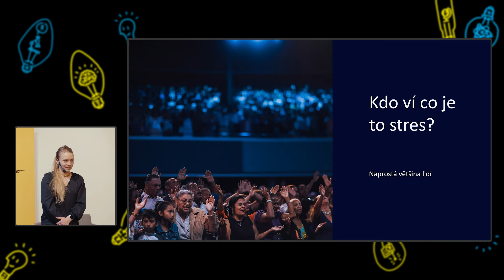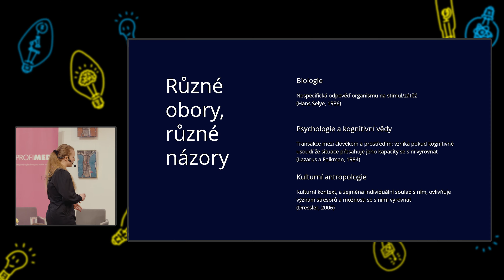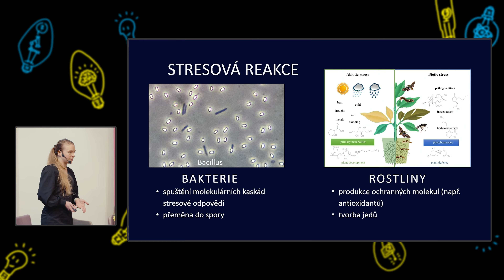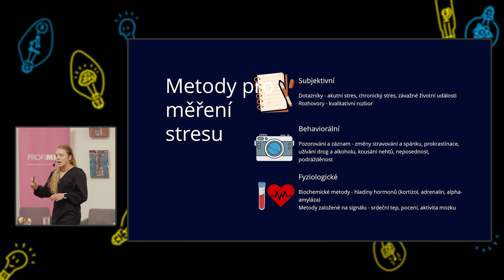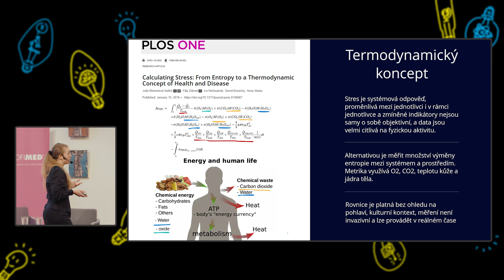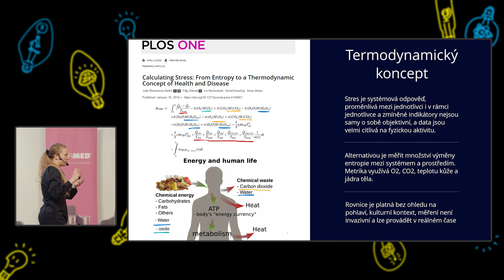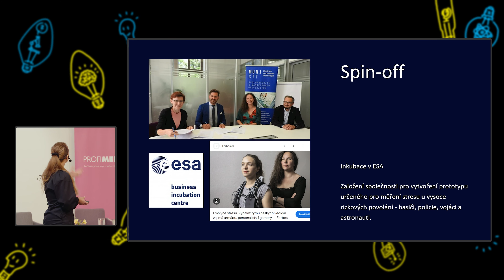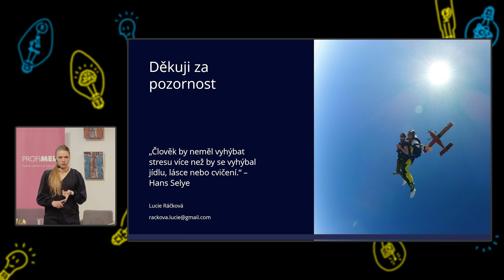Talkshow Žárovky 2024 - Lucie Ráčková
Začátkem dubna proběhl v Operu druhý díl z letošního cyklu popularizačních přednášek Žárovky, ve kterém nás absolventi prestižních univerzit, ale také podnikatelé či kreativci, zavedli do světa inovací.

Jak na lidské tělo působí stres a kolik ho může vydržet? S těmito daty získanými pomocí speciálního přístroje pracuje výzkumný tým v RECETOXu, do kterého patří i Lucie Ráčková.

Lucie Ráčková vystudovala antropologii a experimentální biologii na Masarykové univerzitě v Brně a aktivně pracuje na získaní doktorátu na téma stresu v izolačních experimentech. V minulém roce absolvovala kurz na International Space University, který se považuje za nejkomplexnějším kurzem profesního rozvoje v kosmickém sektoru. Pracuje jako výzkumnice v RECETOX a v roce 2024 stihla strávit dva měsíce v Antarktidě, kde zkoumala vliv prostředí na výzkumníky. Také se v rámci stáže v Laboratoři neuropsychologie a experimentální psychologie účastnila jako analogový astronaut vesmírné analogové mise a strávila 5 dní v jeskyni simulující život na Marsu.